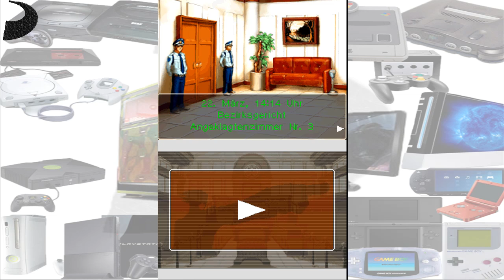Let's Play Phoenix Wright - Justice for All - Part 18 - Kampf um den Freispruch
Die beweise sprechen nicht nur gegen unseren Mandanten, sondern auch gegen Andrews...